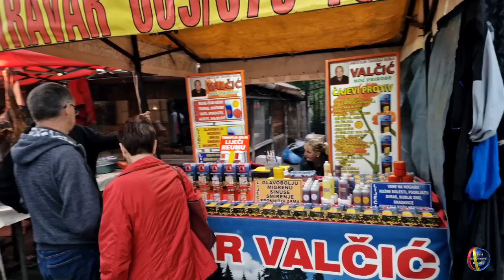Okom kamere kroz vašar u Puračiću //2022//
Najveci vasar u BIH Puracic //2022//
prosli smo malo sa okom kamere zabiljezili desavanja
Snimatelj; Dzenid
👉 Uključite 🔔 da dobijate obavještenja za nove pjesme!
                                                   ©"COPYRIGHT